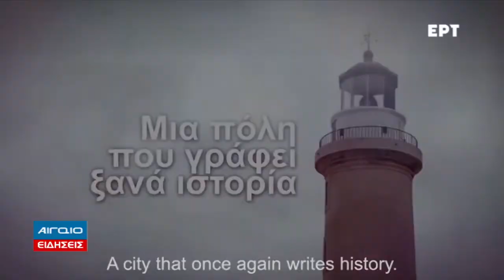ΚΕΝΤΡΙΚΟ ΔΕΛΤΙΟ ΕΙΔΗΣΕΩΝ 21.00 (03.05.2022)